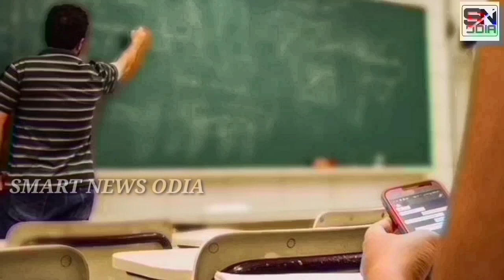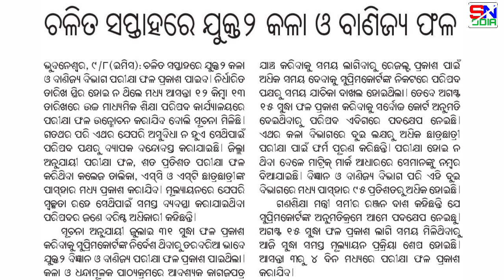ଅଗଷ୍ଟ ୧୨ ରେ ପ୍ରକାଶ ପାଇବ +୨ Art's ରେଜଲ୍ଟ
+2 Art's Results Date

+2 Arts Results Update || +2 rechecking

+2 Results All Doubt Clear

#+2artsresulta

#+2artsresultsdate

big news For plus two students

+2 arts results date

+2 science Results date

+2 results date odisha 2021

India Results website

how to check plus two results 2021

#+2resultsdate